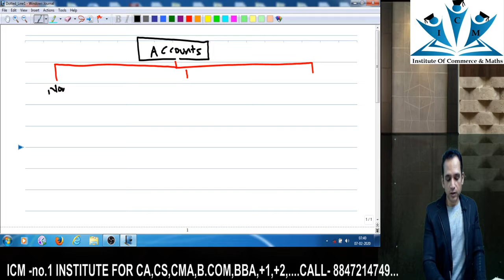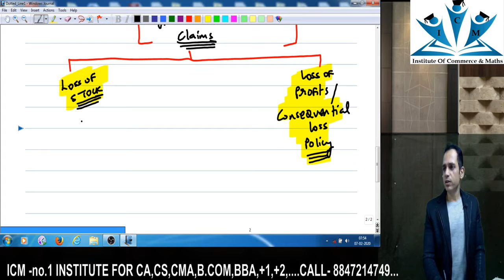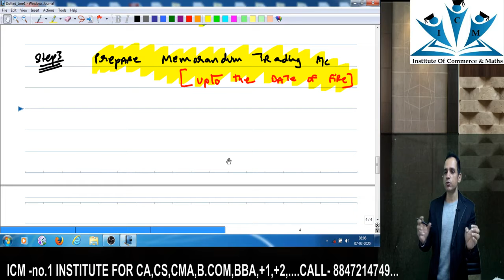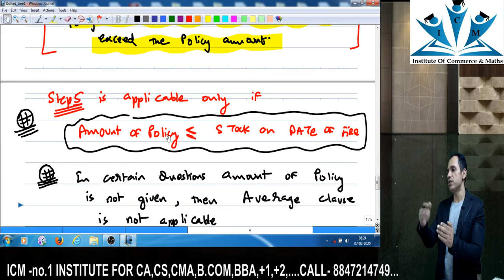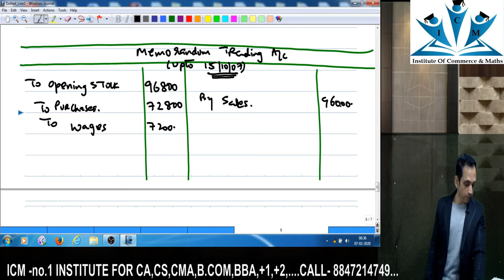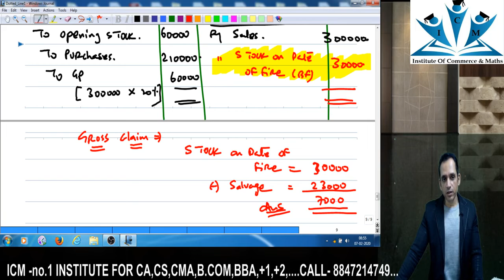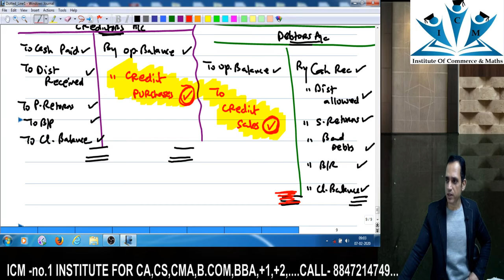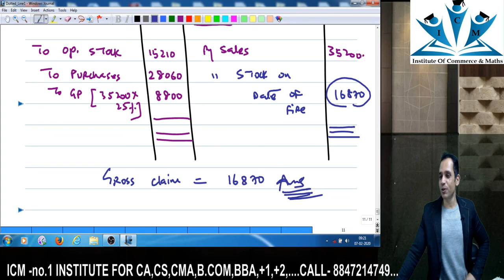CA INTER 2020 INSURANCE CLAIMS LECTURE 1 by CFA Gautam Bery